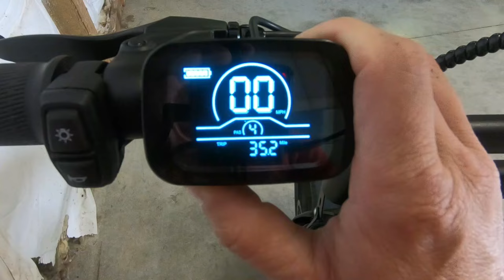ENGWE M20 EBike is the Unique Experience You've Been Missing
Electric bikes are a great new way to get out and explore, run a few errands or just have a little fun. The Engwe M20 is a combination of motorcycle styling paired into a unique long range dual battery Ebike!

Product call to action:
ENGWE X26  Fierce Power, Endless Adventures, ENGWE's Industry-Leading model.
ENGWE X20  The Classic Cruiser Redefined. Powerful and Comfortable
ENGWE ENGINE Pro  The most popular model among outdoor enthusiasts.

Custom Parts Installed:
LED Headlight
LED Bulbs Front Signals
LED Bulbs Rear Signals
Smoked Out Turn Signal Lenses
Vance & Hines Twin Slash 3 slip on exhaust
Screamin' Eagle Heavy Breather air cleaner
Vance & Hines FuelPak FP3
Harley-Davidson Reach Seat
Harley-Davidson Chrome and Rubber Collection grips
Drag Specialties Offset Clevis Footpeg Conversion Kit
Aftermarket Chrome Foot Pegs
After Market Chrome Shifter Peg
Aftermarket Chrome Crash Bar
Aftermarket Detachable Back Rest
Aftermarket Docking Hardware For Back Rest
Harley-Davidson Air Flow timing cover
Harley-Davidson Air Flow clutch cover
Screamin' Eagle spark plug wires
Screamin' Eagle spark plugs
Black Front Axle Covers
Flipped Down Stock Mirrors

Custom Parts installed:
Harley-Davidson Factory Security System
LED Headlight
Screamin' Eagle Exteme Billed Air Cleaner (Black)
Harley-Davidson Burst Collection Foot Pegs
Harley-Davidson Burst Collection Grips
Harley-Davidson Burst Collection Shifter Peg
Aftermarket Black Crash Bar
CNC Front Axle Covers